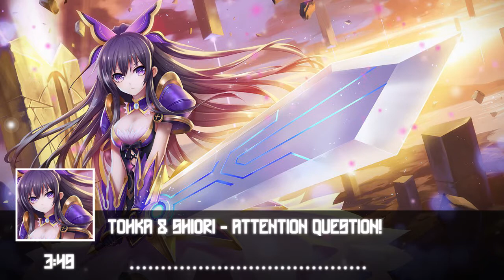Tohka ＆ Shiori - Attention Question!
Artist: Tohka ＆ Shiori
Original Artist: Go Sakabe
Title: Attention Question!
Soundtrack: Date a Live II